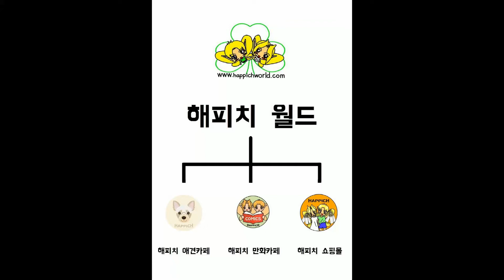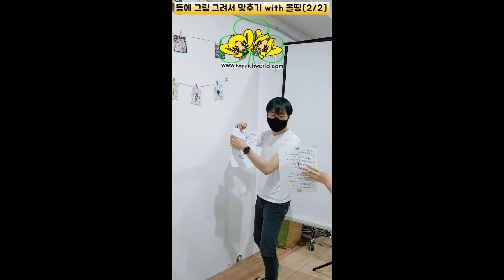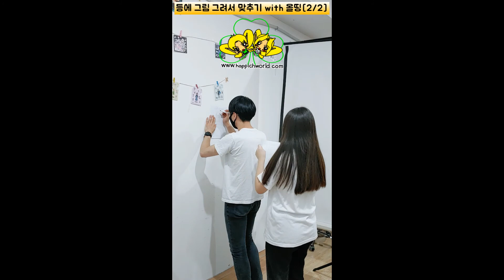[글적글적][200724] 등에 대고 그림 그려서 맞추기 with 올띵 [2/2]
완전 재밌었던 놀이~~~!!ㅎㅎ
총 2편 중 두 번째! 마지막 영상입니다.ㅎㅎ
완전 재미있었던 놀이~~~!!ㅎㅎ
2편 중 두 번째! 마지막 영상입니다.ㅎㅎ